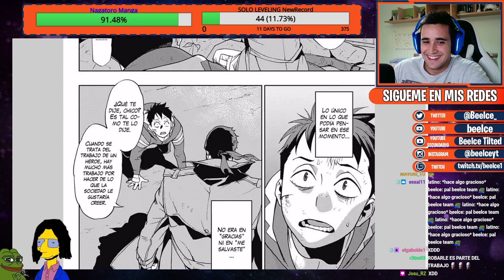ya no quiero ver a mas gente morir